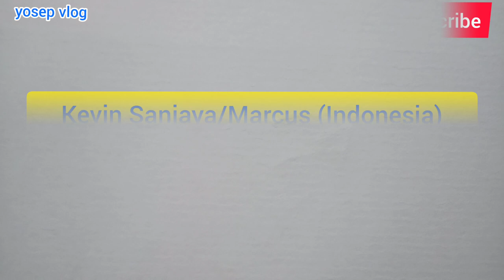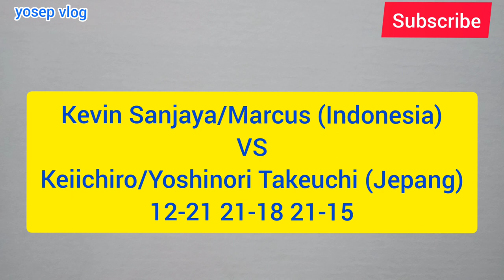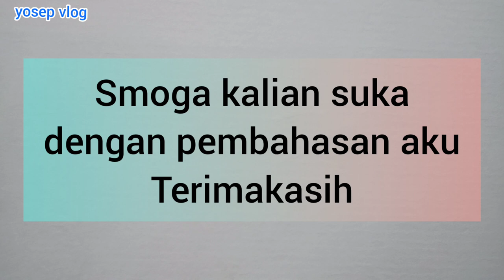Hasil Indonesia Open 2021 Day 1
Hari pertama Indonesia Open benar-benar banyak kejutan Ganda campuran Adnan Maulan, Mychelle Crhystine Bandaso berhasil mengalahkan unggulan 7 dari perancis Thom Gicquel/Delphine Delrue

Ganda putra Kevin Sanjaya/Marcus Fernaldi harus bekerja keras melawan ganda putra Jepang Keiichiro Matsui/Yoshinori Takeuchi. Tunggal putri peraih emas junior Gregoria Mariska bertemu dengan pemain Thailand Supanida Katethong